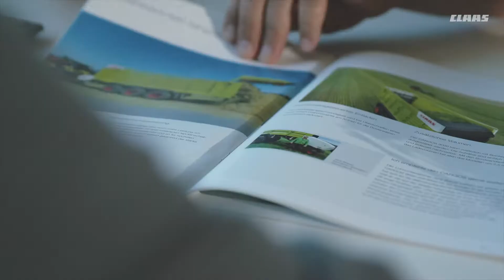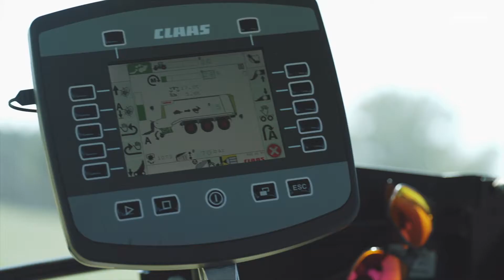CLAAS CARGOS 9500. Témoignages Nicole et Günter Eisele.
Remorques autochargeuses combinées CLAAS CARGOS 9000.